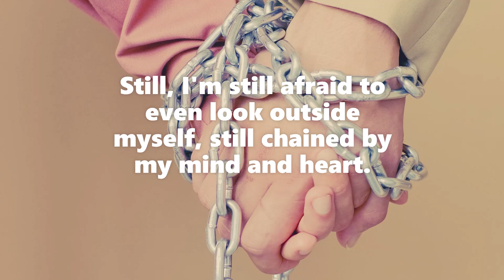CHAINED BY MIND AND HEART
There's this instinct that the core of what's human is in the mind and heart of a person. But reasonably speaking, the core of everything, including nature, should be between us, in connection. Still, I'm still afraid to even look outside myself, still chained by my mind and heart.